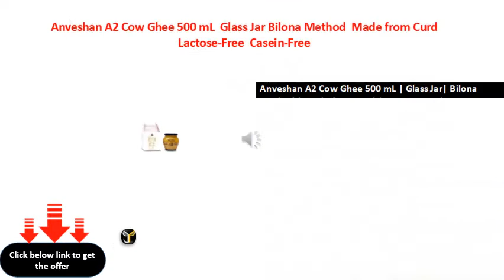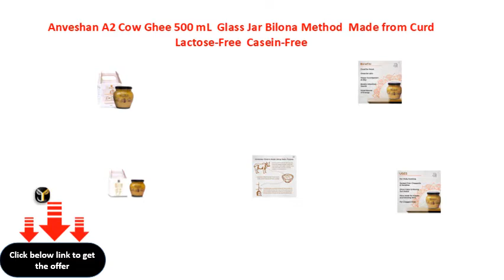Anveshan A2 Cow Ghee 500 mL Glass Jar Bilona Method Made from Curd Lactose Free Casein Free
Anveshan A2 Cow Ghee 500 mL | Glass Jar| Bilona Method | Made from Curd | LactoseFree | CaseinFree